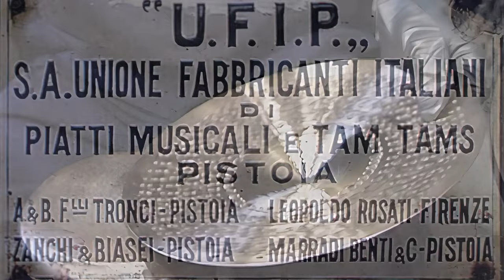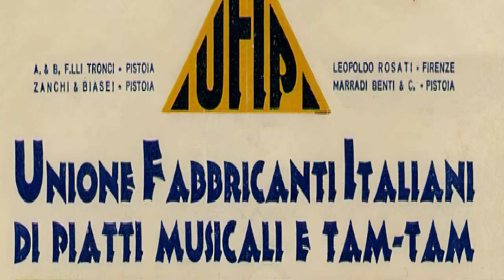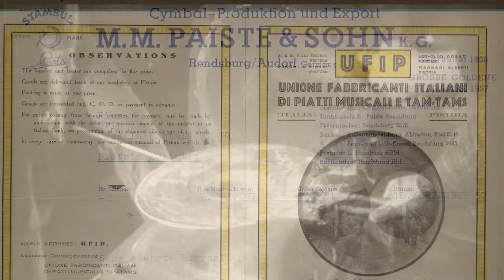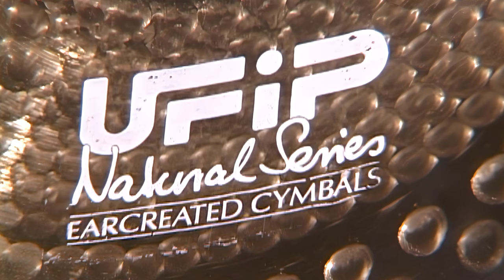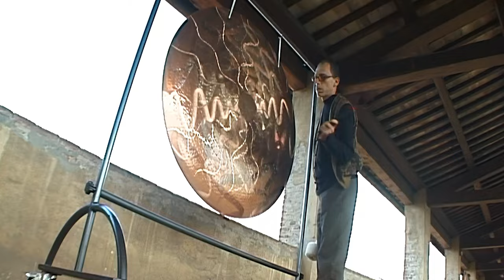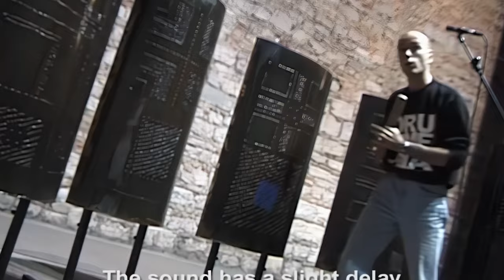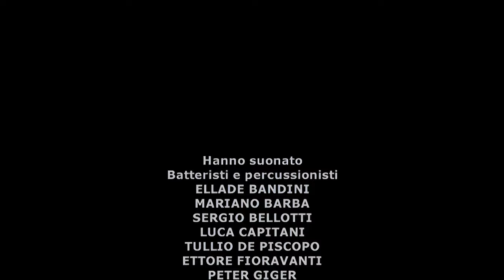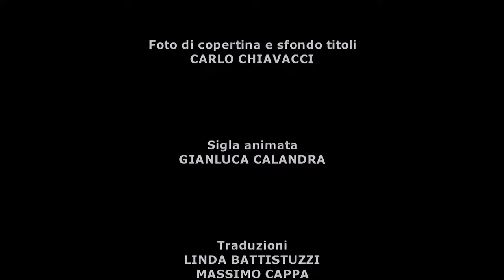UFIP 70 YEARS Complete video (dvd year 2002. enhanced in full hd)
UFIP 70th anniversary (DVD 2002)
HD enhanced

EXTRA FEATURES:
- GIORGIO ZANIER
- CRISTIANO MICALIZZI
- LELE VERONESI
- SERGIO BELLOTTI

Fourteen great drummers and percussionists celebrating the 70th anniversary of the UFIP CYMBALS brand, with an incredible musical performance. It's an unique European event, filmed in a Dvd, joining music with the art of cymbal handcrafting.

With the participation of Tullio De Piscopo, Marco Fadda, Peter Giger, Gilson Silveira, Luca Capitani, Mariano Barba, Michele Rabbia. Guest Ellade Bandini and Christian Meyer.

CORRADO “DADO” SEZZI è un percussionista che ha scelto la strada della creatività. Al suo lavoro di insegnante, affianca quello di ricerca musicale insieme al bassista Bob Callero. Fra i suoi lavori dal vivo e in studio sono da ricordare "The great Naco orchestra", la cantante brasiliana Marcia Maria, Giorgio Gaber, Ombretta Colli, Meganoidi, Max Manfredi.

Quattordici grandi batteristi e percussionisti celebrano i 70 anni del marchio Ufip con incredibili performance musicali. Un evento unico in Europa, raccolto in un Dvd che unisce la musica con la storia millenaria della costruzione dei piatti musicali.

Il DVD è un viaggio attraverso musicisti e generi diversi, con la partecipazione di vere e proprie star internazionali, il batterista Tullio De Piscopo, il percussionista brasiliano Gilson Silveira, lo svizzero Peter Giger e ospiti come il re dei tamburi Billy Cobham, il compianto sassofonista Steve Lacy, il percussionista dei Weather Report Dom Um Romao, Christian Meyer di Elio e le storie tese e Ellade Bandini, il batterista che ha firmato con il suo suono i momenti più alti della canzone italiana, da Mina a De André, passando per Concato, Guccini e tanti altri.

Le riprese sono realizzate con mezzi e tecnologie che fanno concorrenza alle analoghe produzioni d’oltreoceano. Il suono ha la supervisione di Rodolfo “Foffo” Bianchi, il principe dei fonici italiani; la fotografia e la regia sono di Claudio Maccagno, autore di famose pubblicità televisive, mentre la sceneggiatura e la produzione sono di Mario A. Riggio, la cui firma è ricorrente sulle riviste specializzate per musicisti in Italia e Stati Uniti.

“Ufip 70th Anniversary” si distingue per la qualità dei brani oltre che per le virtù strumentali degli interpreti, regalando più di un’ora di eccellente musica, arricchita da un documentario sulla storia dei piatti musicali, con suggestive immagini sulle tecniche per costruirli, un capitolo sulle percussioni metalliche e – ultimo impegno artistico della Ufip – le affascinanti sculture sonanti.

Partecipano al DVD:

TULLIO DE PISCOPO, MARIANO BARBA, ETTORE FIORAVANTI, LUCA CAPITANI, PETER GIGER, ALESSIO RICCIO, CHRISTIAN MEYER E ELLADE BANDINI, CORRADO “DADO” SEZZI, GILSON SILVEIRA, SERGIO BELLOTTI, CRISTIANO MICALIZZI, LELE VERONESI, GIORGIO ZANIER

Oltre agli interpreti principali, partecipano all’opera anche altri artisti: Luis Agudo, Maurizio Boco, Andrea Centazzo, Billy Cobham, Lucrezio De Seta, Daniele Di Gregorio, Bobby Durham, Marco Fadda, Antonio Gentile, Roberto Gatto, Massimo Manzi, Paolo Pellegatti, Davide Pettirossi, Michele Rabbia, Luigi Tronci, Marco Volpe